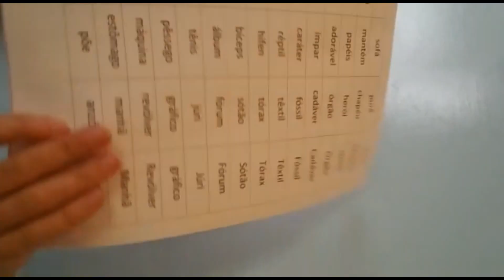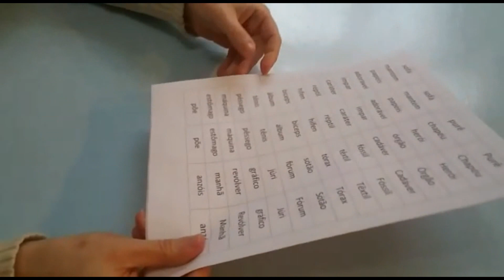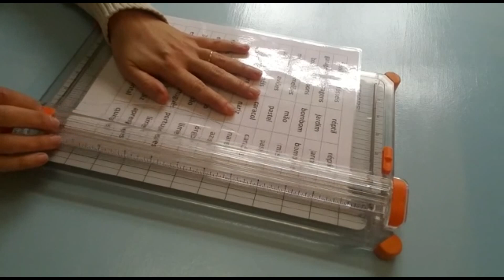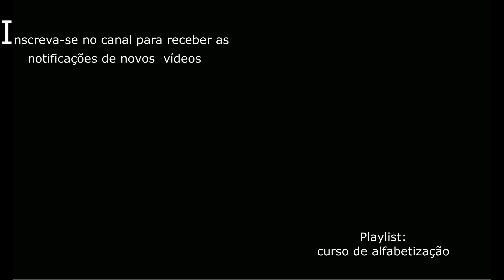Jogo para trabalhar ortografia